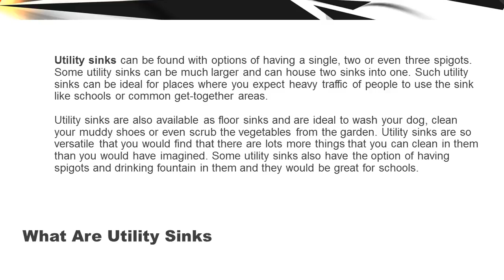What Are Utility Sinks